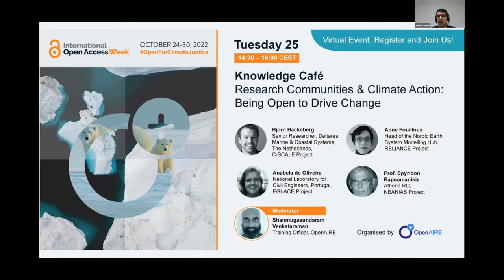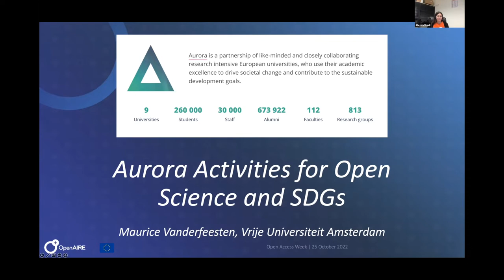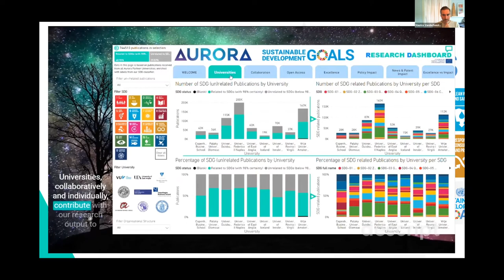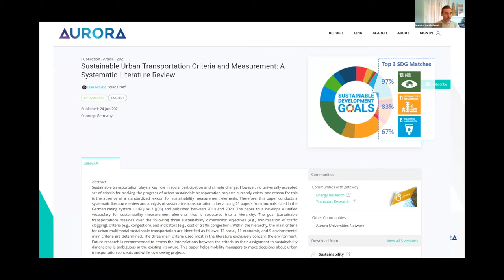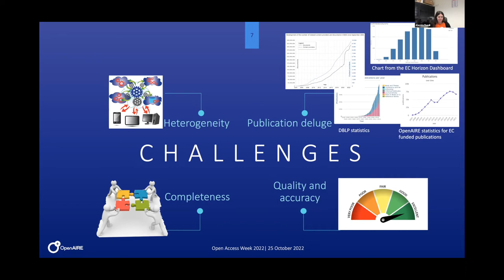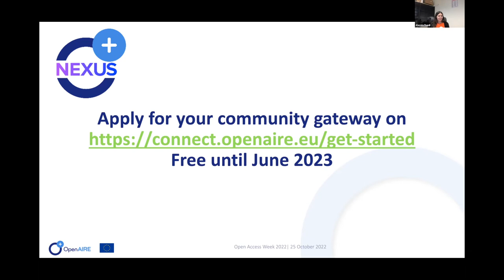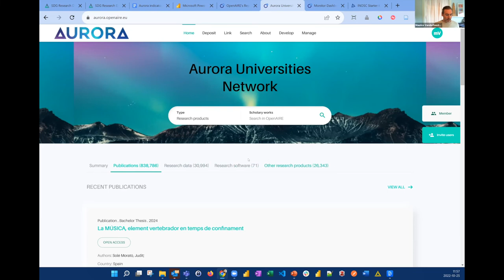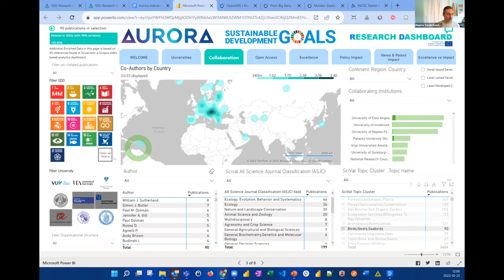OAWeek2022: Aurora and OpenAIRE: CONNECTing research and SDG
As per tradition, OpenAIRE will actively contribute to the International Open Access Week 2022 initiatives with interactive sessions and thought-provoking panel discussions connected to the theme of this year “Open for Climate Justice”.

OpenAIRE have prepared two series of webinars that will showcase the different ways in which we can all work together and make Open Science a means to tackle the challenges ahead of us.
This session was dedicated to - Aurora and OpenAIRE: CONNECTing research and SDG, with a use case from AURORA - consortium of research-intensive universities new gateway using OpenAIRE CONNECT Service

- Speakers: - Alessia Bardi, CNR-ISTI
- Maurice Vanderfeesten, Vrije Universiteit Amsterdam

Agenda
00:00:12 - Introduction, André Vieira, UMinho
00:03:03 - Aurora and OpenAIRE: CONNECTing research and SDG: overview of the collaboration, Alessia Bardi, ISTI
00:11:18 - AURORA: Open science and SGDs Research Dashboard, Maurice Vanderfeesten, Vrije Universiteit Amsterdam
00:28:33 - OpenAIRE CONNECT Service, Alessia Bardi
00:44:41 - AURORA Gateway, Maurice Vanderfeesten
00:57:14 - Q&A